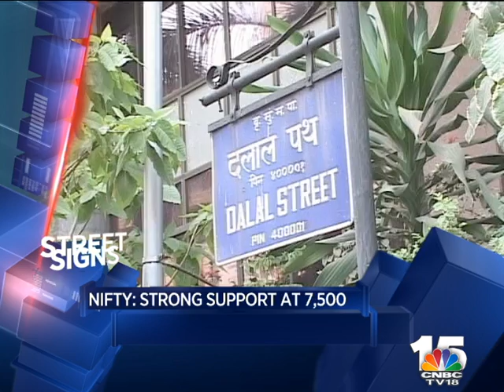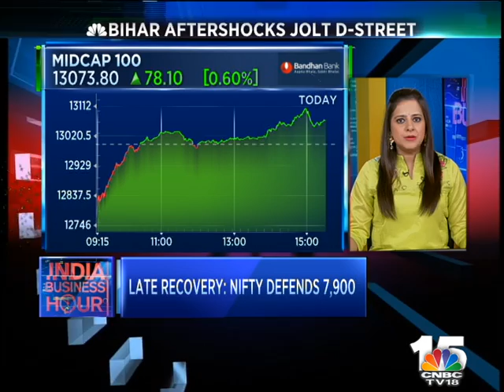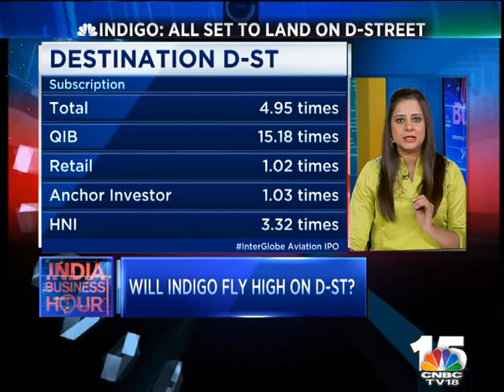FM'S VOW AFTER BIHAR DEFEAT: REFORMS ON TRACK! MORE DETAILS ON INDIA BUSINESS HOUR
The Bihar Loss Will Not Jolt Reforms Says Finance Minister Arun Jaitley. Promises To Sit Across The Table And Talk To Any Congress Leader To Push The Goods And Services Tax. The Crucial Winter Session Of Parliament Will Begin On The 26Th Of November.

Markets Recover From The Bihar Jolt After A Gap-Down Open,  Nifty Recoups 150 Points To End With Marginal Losses,  Midcaps End With Healthy Gains.